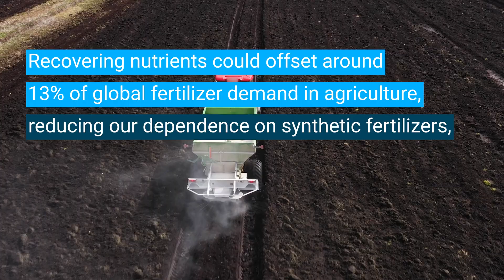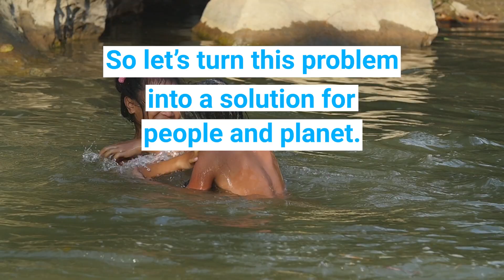Wastewater & Nutrient Management for ClimateAction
Wastewater is responsible for emissions that are equivalent to the global aviation industry, with excess nutrients and pathogens polluting our environment undermining ecosystems, livelihoods and health. The good news is that we can make use of the nutrients and energy present in wastewater to turn a problem into a solution that is good for nature and climate change.